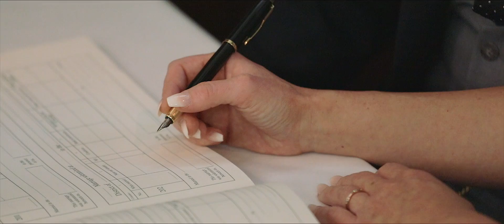Leez Priory wedding video / Kimberly + Angus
A Leez Priory wedding video. Cinematic wedding video produced by NDR films.